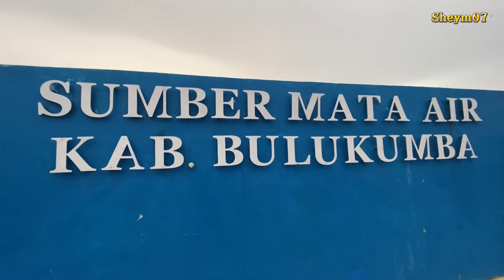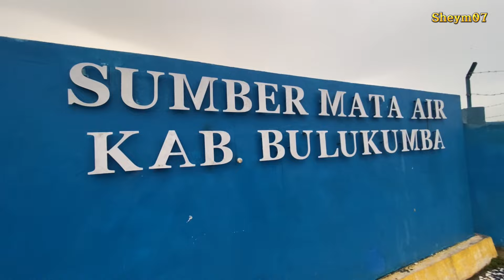SPIL LUBANG MATA AIR YANG SERAM DAN MENAKUTKAN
Mata Air viral dan menyelam di dalam lubang mata Air